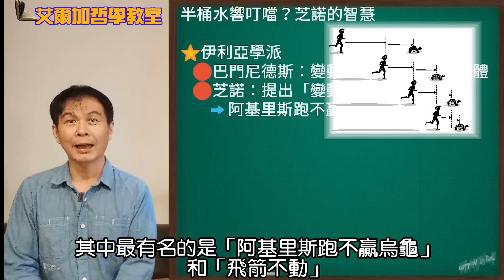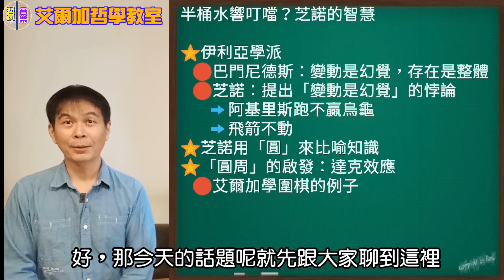【哲學教室】(138)半桶水響叮噹？芝諾的智慧⭐回答學生問題的哲學示範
古希臘伊利亞學派的芝諾，曾經提出「阿基里斯跑不贏烏龜」的有名悖論。

有一次學生問他：「老師，你的知識是我的好幾倍，你的回答也十分正確；但是為什麼你總是對自己的解答有疑問呢？」

芝諾怎麼回答呢？

00:00  伊利亞學派
     00:11  巴門尼德斯
     00:22  芝諾
00:53  芝諾的智慧
01:54  圓周的啟發：達克效應
02:54  艾爾加學圍棋的例子